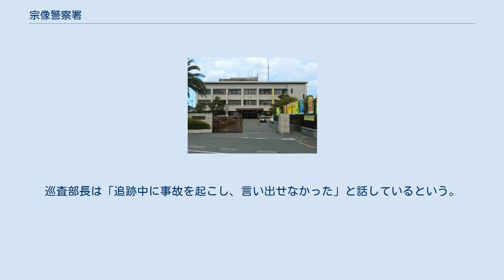宗像警察署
宗像警察署（むなかたけいさつしょ）は福岡県警察が管轄する警察署の一つで、福岡地区に属す。
署長の階級は警視。
 福間主婦強盗殺人事件 1976年（昭和51年）3月25日、福岡県宗像郡福間町の雑木林で、近くに住む主婦の女性（当時44）が遺体で発見された。
女性は同県粕屋郡内の会社に勤務、24日の退社後、自宅近くのバス停でバスを降りた後、行方が分からなくなっており、行方を捜していた夫が女性の遺体を見つけた。
女性は所持金が奪われていた。
 2016年（平成28年）6月に宗像市内の交差点でパトカーと乗用車の交通事故があり、パトカーがサイレンと赤色灯をつけた緊急走行中だったと宗像署が説明したのは誤りと発表した。
事故を起こした男性巡査部長（38）が虚偽の説明をしていたという。
 県警によると、事故は6月30日未明、同市くりえいと2丁目の交差点で発生。
無灯火のオートバイを追跡していた巡査部長のパトカーと、福津市の会社員男性（32）の乗用車が出合い頭に衝突し、男性が腰を打撲する軽傷を負った。
信号はパトカー側が点滅の赤信号で、緊急走行中でなければ一時停止義務があった。
 事故直後、巡査部長はサイレンも赤色灯もついていなかったことに気付いていたが、現場に来た署員に「緊急走行中だった」と説明。
男性が否定したことから県警が周囲の防犯カメラを調べたところ、うそが判明した。
巡査部長は「追跡中に事故を起こし、言い出せなかった」と話しているという。